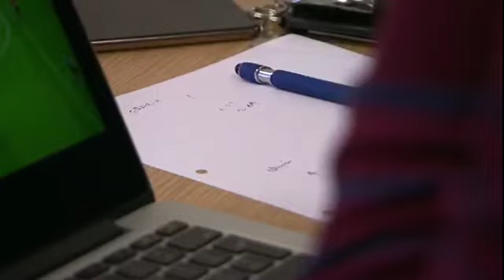A REPORT CARD ON RACISM - WHERE ARE WE NOW?